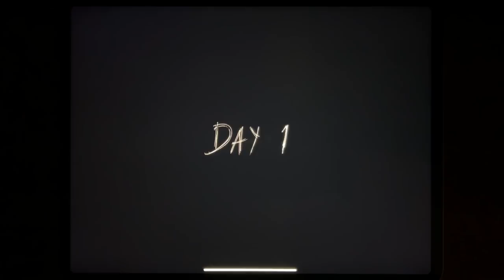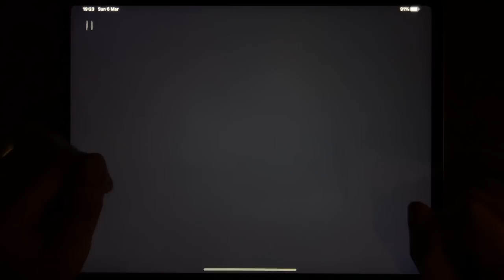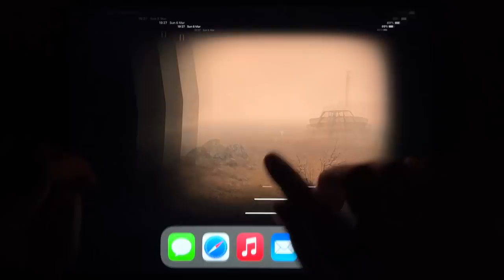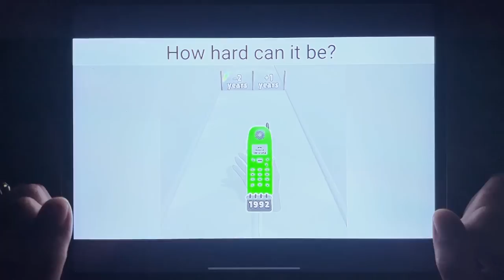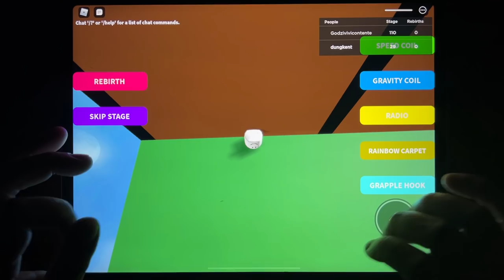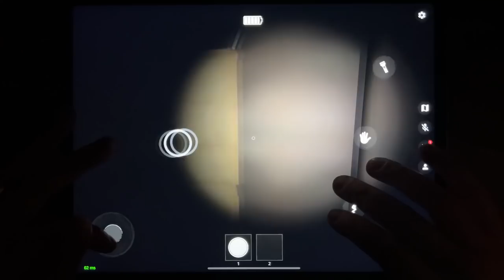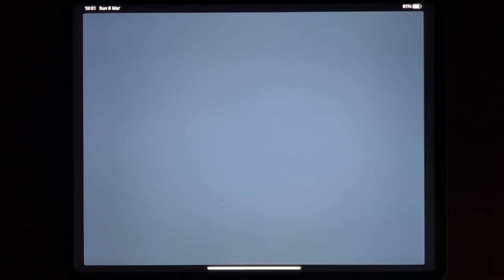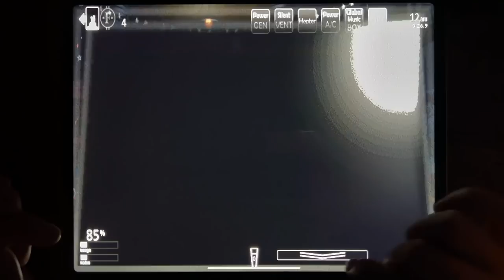Eyes - The Horror Game, Butcher Room: Escape, Granny Chapter Two, Slender 2, Madhouse 13.....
Eyes - The Horror Game, Butcher Room: Escape, Granny Chapter Two, Slender 2, Madhouse 13, Room 666, SCary Horror Night, Roblox, The Ghost, Granny, Slendrina: The Cellar, Ultimate Custom Nightmare